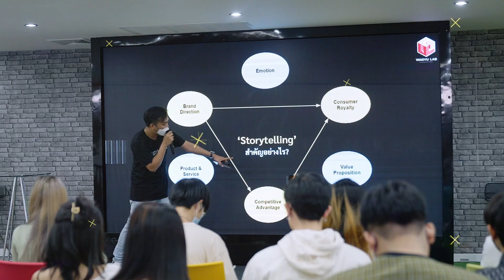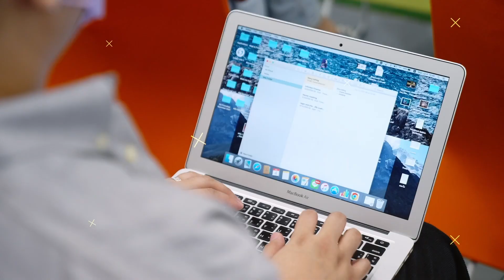Metaverse Nova Idol ll Thailand Final Openning